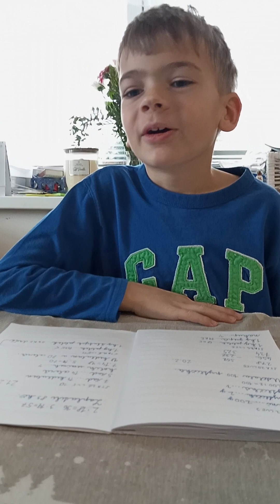Pole - otázky a odpovědi, přírodověda, 4. třída